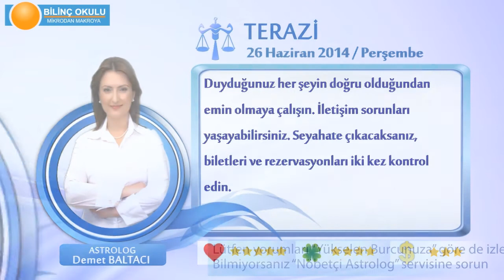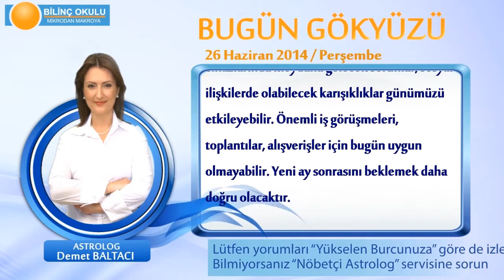TERAZİ Burcu, GÜNLÜK Astroloji Yorumu,26 HAZİRAN 2014, Astrolog DEMET BALTACI Bilinç Okulu